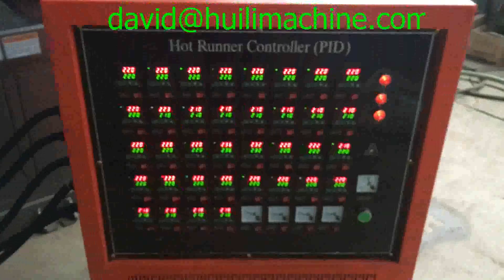plastic caps injection moulding machine (32 cavity)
Zhangjiagang City Huili Machinery Co., LTD

Contact Person: Mr.David (General Manager)

Address: NO. 17, South of TongYun RD, ChangYinSha Town,
Zhangjiagang City, Jiangsu Province, China,Zip Code: 215600
(it is only 2 hours by car from Shanghai international airport)

Пластиковые крышки литьевая машина (32 полости)

plastic iniectio auro apparatus caps (cavitatem XXXII)

Capsules en plastique machine de moulage par injection (cavité 32)

القبعات البلاستيكية آلة حقن صب (32 تجويف)